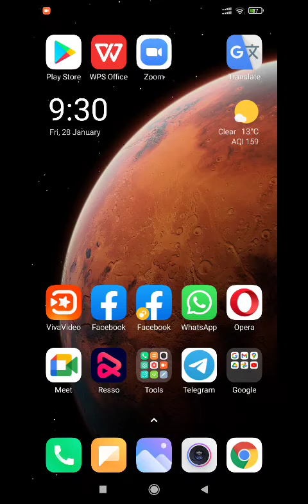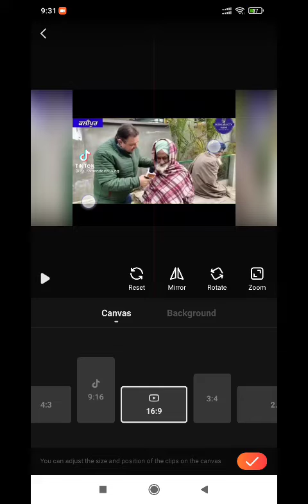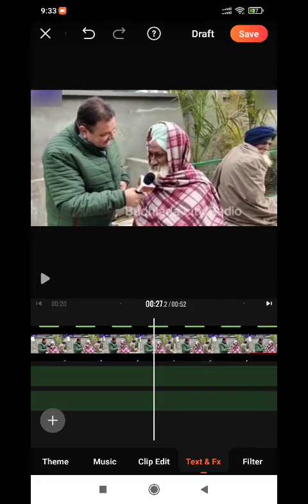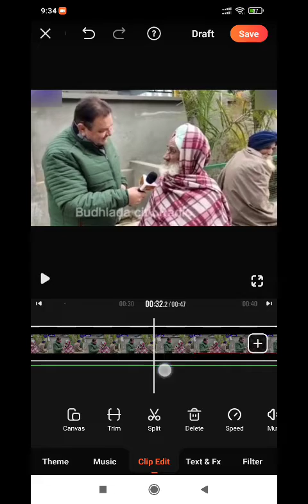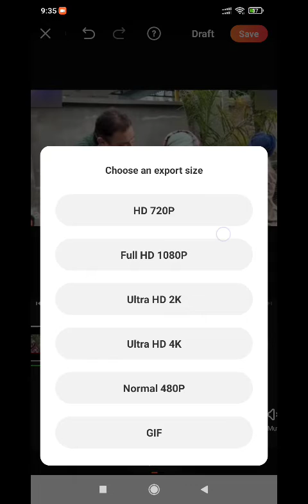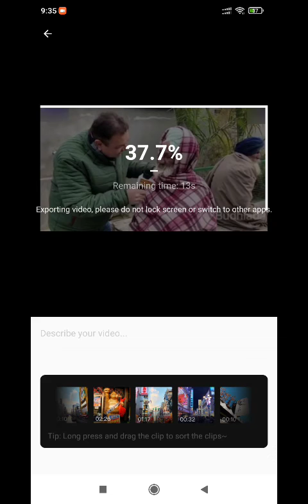How to Trim, edit and save video in Viva Video mobile app | Very easy to use